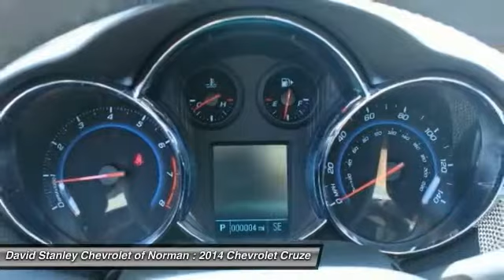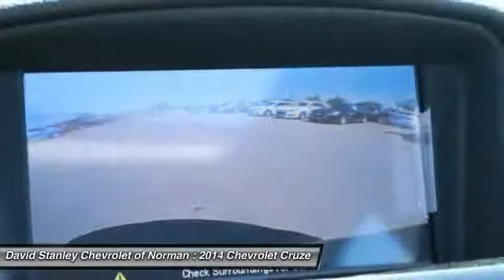2014 Chevrolet Cruze Norman OK E7461339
2014 Chevrolet Cruze LTZ

The 2014 Cruze gives you great fuel economy and a reasonable price, with a very stylish look to go with it. It has a strong stance and angled lines, with a split front grille, and headlights that wrap around from the front and end in a point above the fenders. On the inside the cabin is modern, roomy and comfortable. It doesn't feel like the compacts you might be used to and is refreshingly fun to drive. There are 6 different trims available for the 2014 Cruze, including the: LS, 1LT, eco, 2LT, LTZ, and the Diesel. Standard for all are features such as Air Conditioning, Power Windows and Door Locks, Power Steering and Touch Controls on the Steering Wheel. The Base Model LS comes with a 1.8-liter, 4-Cylinder engine that gets an EPA estimated 25MPG City and 36MPG hwy with the standard 6-speed manual, or 22MPG City and 35MPG Highway when you opt for the available automatic. All models higher than the LS, but below the Diesel come with a peppy 1.4-Liter, 4-Cylinder Turbocharged Engine. The 1LT and 2LT give you your choice of a 6-speed manual with overdrive or an automatic. The Eco comes standard with a special 6-speed manual with triple overdrive, or an optional automatic. The LTZ however only comes with an Automatic transmission. Fuel economy varies for these four trims based on which transmission you opt for, but the best performer hands down is the Eco with the Manual Transmission that gets an EPA estimated 28MPG City and 42MPG highway. The top of the line model is the Diesel. It has a 2.0-liter, 4-Cylinder engine that has 148 Horsepower, and gets an EPA estimated 27MPG in the City and an amazing 46MPG on the Highway. All that without the stinky fumes you might be used to from diesels of the past. Standard safety features on all models include Anti-lock brakes, Stabilitrak, Traction Control, and 10 Airbags. Upgrade to the LTZ trim and you get the added visibility of a Rear View Camera. Come drive the 2014 Chevrolet Cruze Today! David Stanley Chevrolet of Norman is proud to be Oklahoma's new Chevrolet Capital. We have a great selection of new Chevys at Oklahoma's largest Chevrolet dealership. We have the lowest prices because we know that when we price our cars online we are competing with hundreds of other dealers. We have a great internet team that is here to make shopping easy for you. Please submit a request and our team will gather up any and all the information you need to make a good decision on your new car. We are easy to find right here at I-35 and Lindsey St. in Norman, Oklahoma. Please contact dealer for details on sale prices.